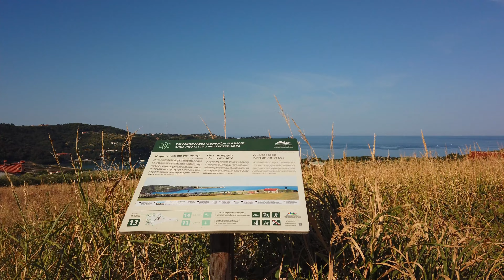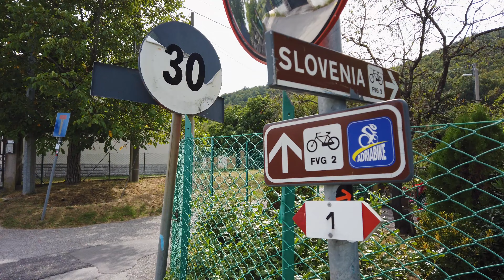Cycling trip from Piran (Slovenia) to Trieste (Italy)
Details of route (photos, GPX file, etc) are on my STRAVA